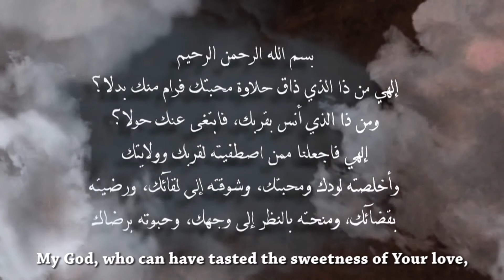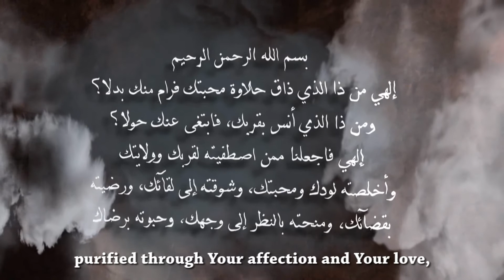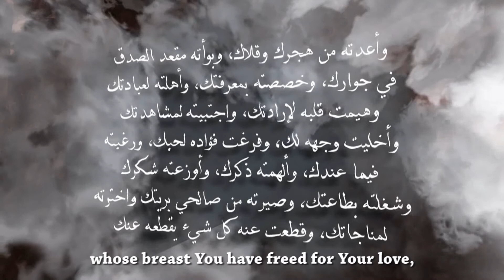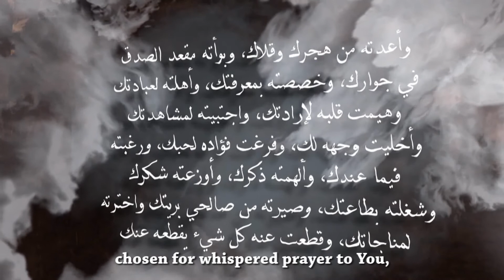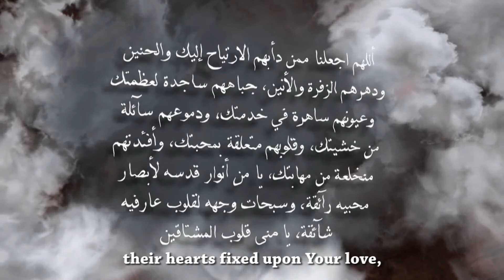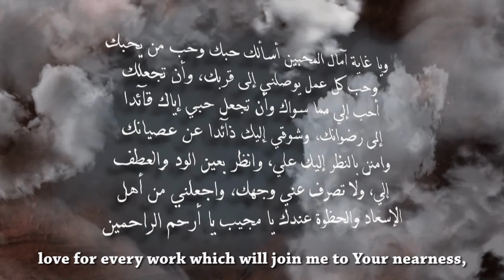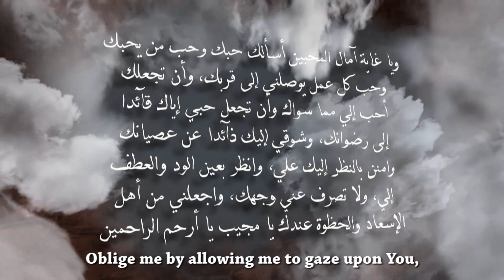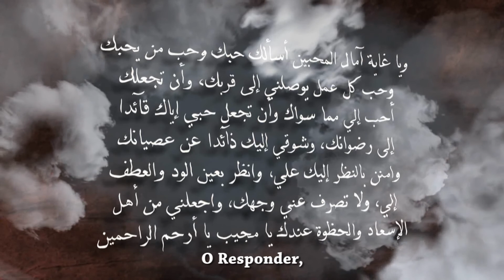[Eng. Sub] Munajat Muhibeen - مناجاة الـمحبّين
Whispered Prayer of the Lovers

This Munajat is from "Sahifa Al-Sajjadiyya" by Imam Ja'far Al-Sadiq (AS).

Translation:

My God, who can have tasted the sweetness of Thy love, then wanted another in place of Thee? Who can have become intimate with Thy nearness, then sought removal from Thee?

My God, place us with him whom Thou hast chosen for Thy nearness and Thy friendship, purified through Thy affection and Thy love, given yearning for the meeting with Thee, made pleased with Thy decree, granted gazing upon Thy face, shown the favour of Thy good pleasure, given refuge from separation from Thee and Thy loathing, settled in a sure sitting place in Thy neighbourhood, singled out for true knowledge of Thee, made worthy for worship of Thee, whose heart Thou hast captivated with Thy will, whom Thou hast picked for contemplating Thee, whose look Thou hast made empty for Thee, whose breast Thou hast freed for Thy love, whom Thou hast made desirous of what is with Thee, inspired with Thy remembrance, allotted thanksgiving to Thee, occupied with obeying Thee, turned into one of Thy righteous creatures, chosen for whispered prayer to Thee, and from whom Thou hast cut off all things which cut him off from Thee!

O God, place us among those whose habit is rejoicing in Thee and yearning for Thee, whose time is spent in sighing and moaning! Their foreheads are bowed down before Thy mightiness, their eyes wakeful in Thy service, their tears flowing in dread of Thee, their hearts fixed upon Thy love, their cores shaken with awe of Thee. O He the lights of whose holiness induce wonder in the eyes of His lovers, the glories of whose face arouse the longing of the hearts of His knowers! O Furthest Wish of the hearts of the yearners! O Utmost Limit of the hopes of the lovers! I ask from Thee love for Thee, love for those who love Thee, love for every work which will join me to Thy nearness, and that Thou makest Thyself more beloved to me than anything other than Thee and makest my love for Thee lead to Thy good pleasure, and my yearning for Thee protect against disobeying Thee! Oblige me by allowing me to gaze upon Thee, gaze upon me with the eye of affection and tenderness, turn not Thy face away from me, and make me one of the people of happiness with Thee and favoured position! O Responder, O Most Merciful of the merciful!